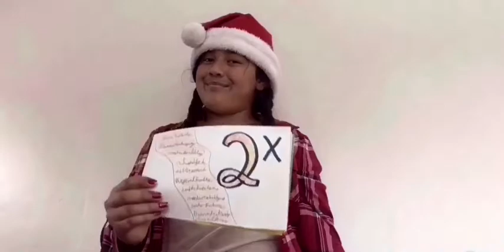Christmas remix (music video)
This is the most cringe music video on the planet!!!😂😣  I did this because we hit 50 subs! thanks a lot!❤️😙
Never say you can’t do something unless you’ve already tried saying you can!~
💓🎥Ashley Rodriguez🎥💓
Love you!💘